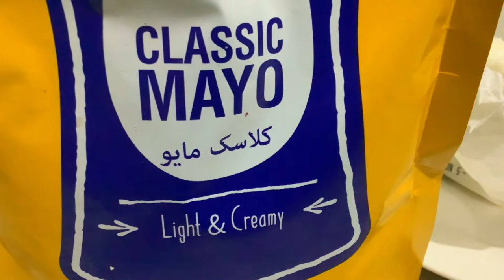Marble egg rice japnesefood japaneserice ,marble egg eggs ❤️👌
This simple fusion recipe is new taste for you all YouTube family . This is inspired by Chinese and Japanese food.
Thanx Marion’s Kitchen 🙏❤️ for the inspiration of Japanese rice